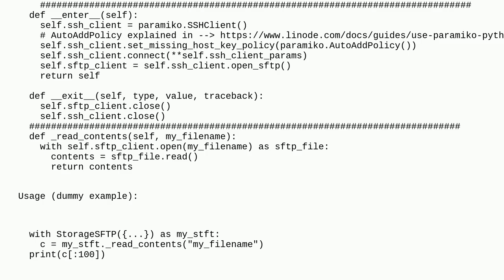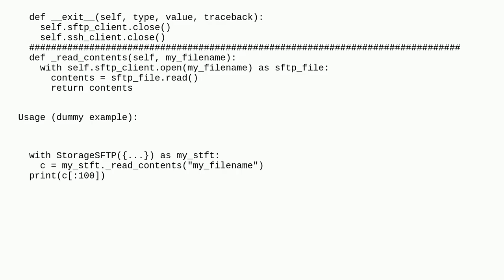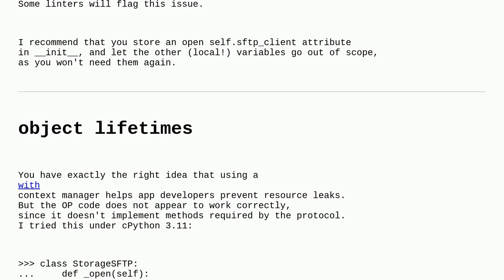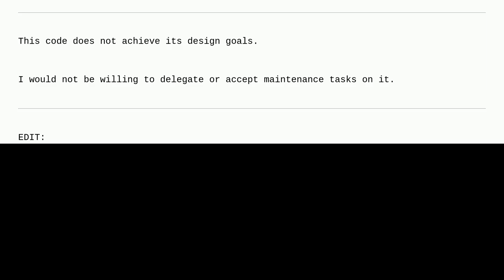Codereview: Is it a correct way to read a file contents using paramiko (SSH, SFTP client)?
Is it a correct way to read a file contents using paramiko (SSH, SFTP client)?

A special thanks goes out to the community

  ssh python